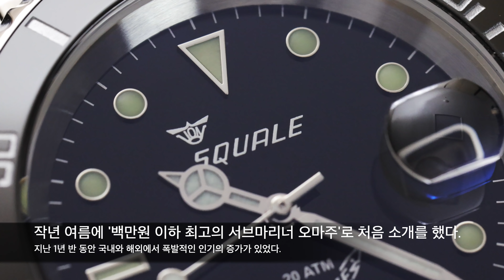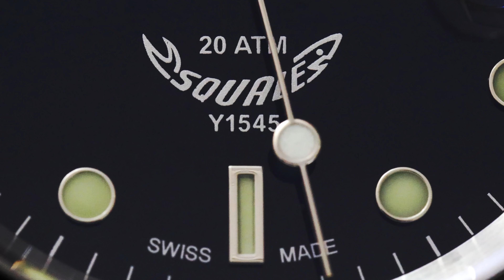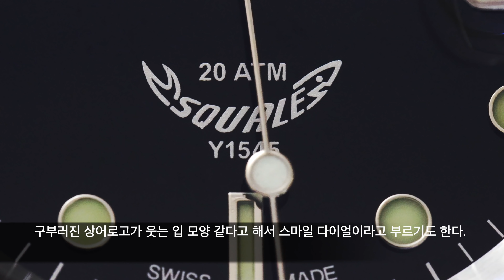신 서브마리너 아니고, 신 스쿠알레 1545입니다만... 100만원 이하 최고의 서브마리너 오마주 (Squale 1545 Classic, 70만원대)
한때 신상품은 물론이고 중고까지 품귀현상을 겪었던 스쿠알레의 1545! 1년 반만에 다시 살펴봤습니다. 다른 시계 대비 이 시계의 장점과 단점이 무엇인지 샅샅이 살펴드립니다.
1545 클래식 제품 페이지(와루와치즈):
*와루와치즈 홈페이지에서 가격확인과 제품구매를 하시려면 로그인이 필요하다고 합니다.